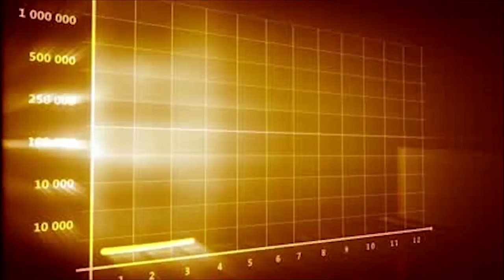Finweek TV Verimark prospects and strategy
Verimark CEO Michael van Straaten on prospects and strategy